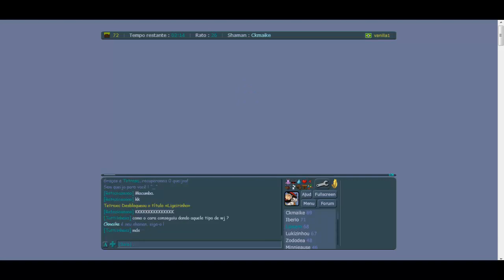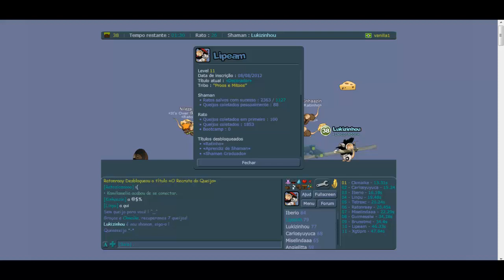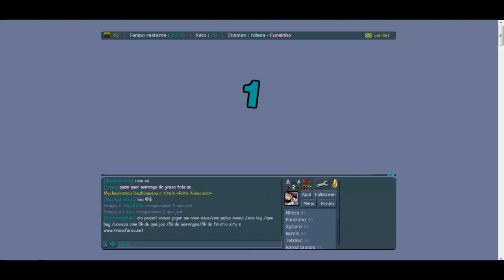Random - Não só pro nesse jogo... Transformice!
# Social

# Informaçoes